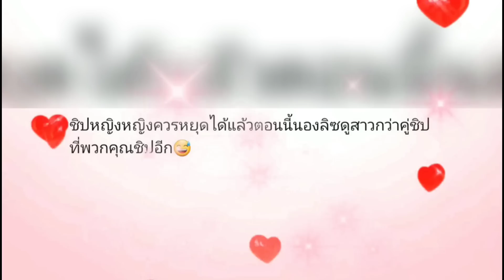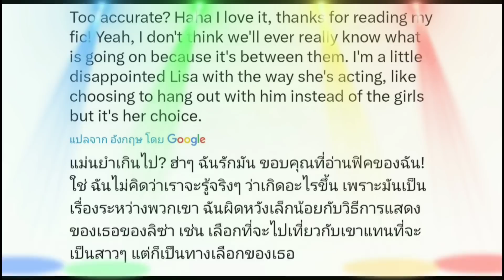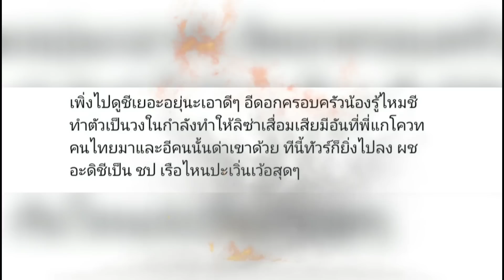ฝัง ลุค ภูริช ร่างทองคนมีความรัก!! ถูกส่งบทร้ายให้ โดยไม่รู้ตัว!!!